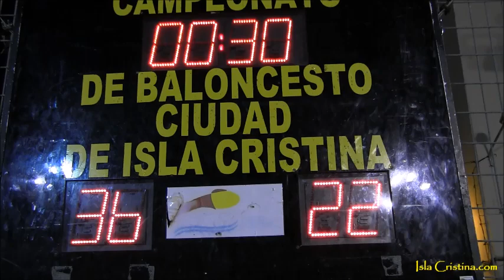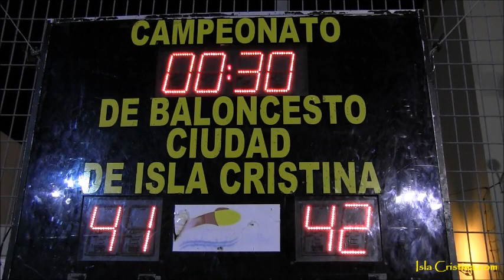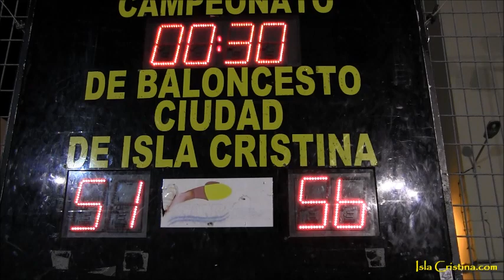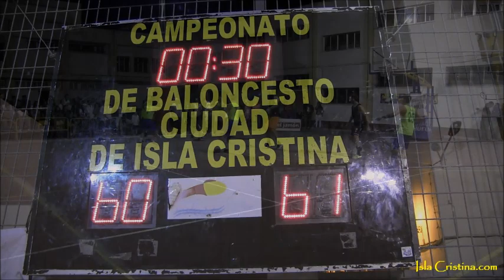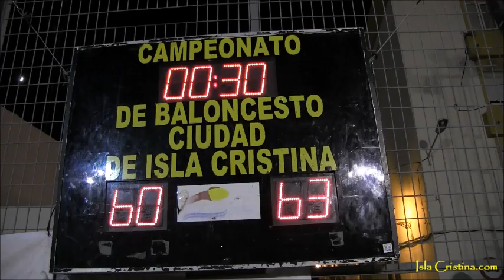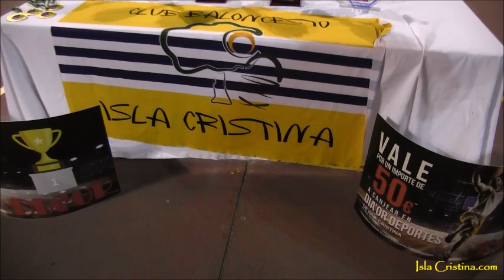Final: "Qué rico hijo vs Maccabi levantá" Torneo de Baloncesto Ciudad de Isla Cristina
Resumen Final y entrega de premios del Torneo Internacional de Baloncesto Ciudad de Isla Cristina.

La pista polideportiva del Colegio Ángel Pérez acogió la XXXV Edición del popular torneo de verano que organiza el Club Baloncesto Isla Cristina, con la colaboración del servicio municipal de deportes y la participación de ocho equipos divididos en dos grupos.

La gran final la disputaron los equipos Qué rico hijo vs Maccabi levantá, llegándose al último minuto de infarto con ventaja del Maccabi que se proclamaría campeón. Enhorabuena.